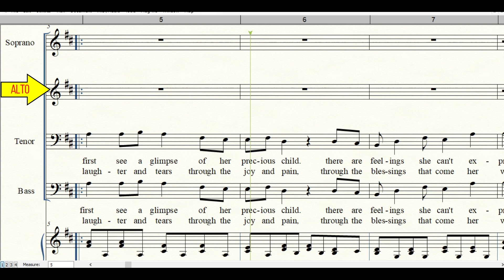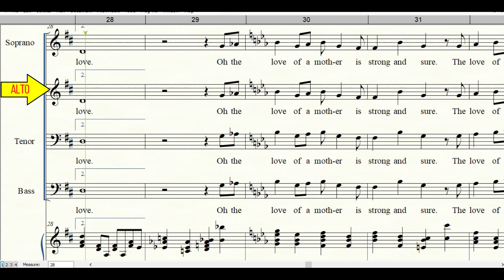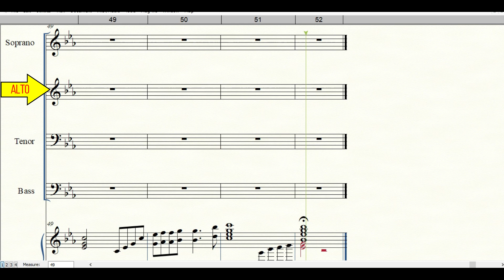MY MOTHER'S LOVE | Alto Part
Music is available for purchase in both choral and solo versions on the website of composer Travis L. Boyd